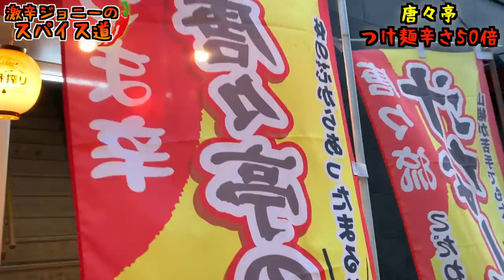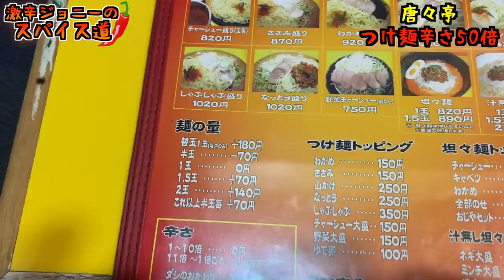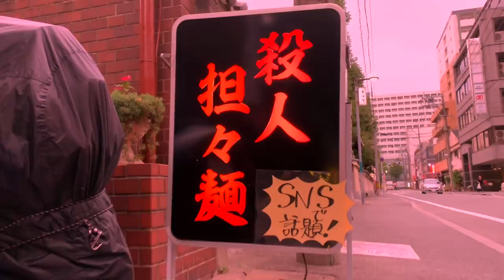広島名物辛つけ麺を辛さ50倍で攻める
【今回のお店】
唐々亭 新天地店
広島県広島市中区新天地１丁目１−１４